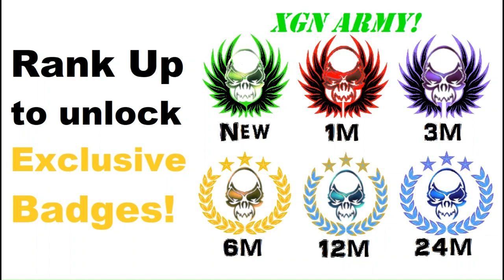MK1 how to unlock Smoke Smoldering Look skin in Invasion!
Mortal Kombat 1 how to unlock Smoke Smoldering Look skin in Invasion, in Sun Do Festival!
MK1 Invasion mode playthrough part 10, in Sun Do Festival on XSX. Mortal Kombat 1 Invasion mode gameplay as Nitara character with Sub-zero Kameo on Xbox Series X. MK1 Invasion part 10 with Mortal Kombat 1 Premium edition.